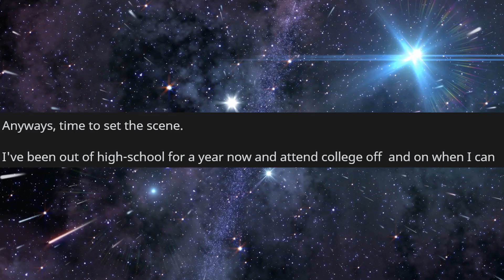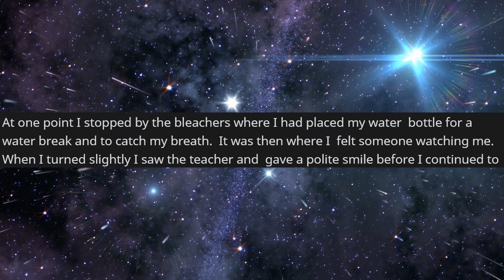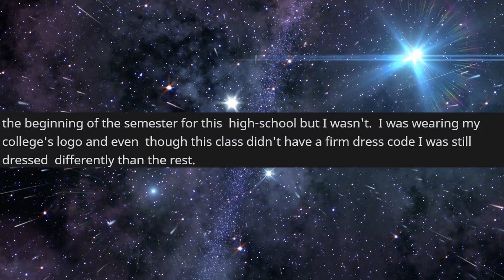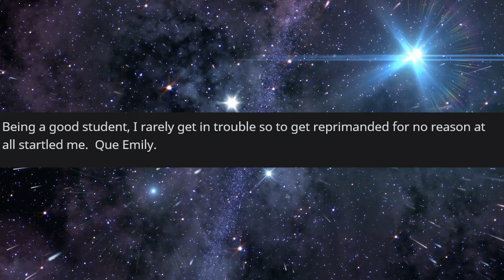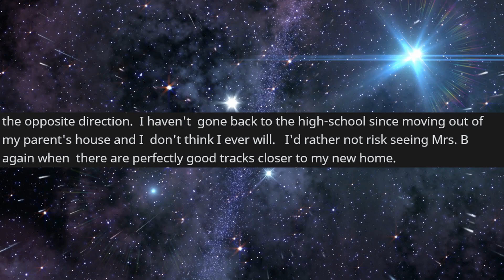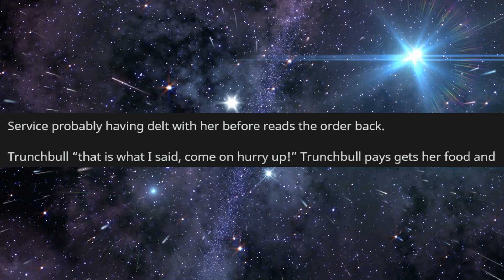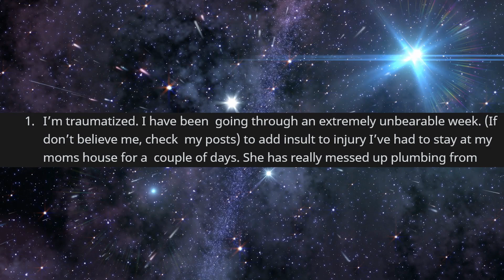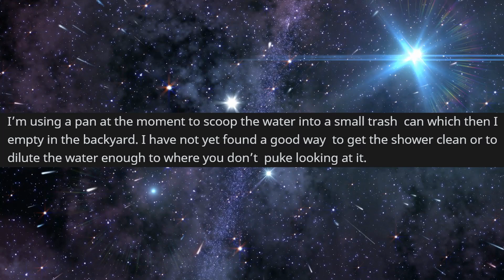r/IDontWorkHereLady - CRAZY Teacher thinks I'm Her STUDENT...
CRAZY Teacher thinks I'm Her STUDENT...